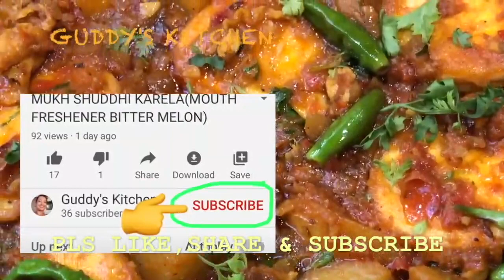ANDA CURRY UNIQUE DHABA STYLE अंडा करीअनोखी ढाबा स्टाइल EGG CURRY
ingredientes
4 egg( 3 boil+ 1 beat)
1 big size potato(aloo)

for potato marinate
1/4 tesp red chili powder(lal mirchi)
1/2 tesp turmeric powder

for roasted spices (bhuna sukha masala)
1/2 tesp black paper(kali mirch)
1tesp cumin seed(jeera)
1/2 fennel seed(snouf)
1 tesp  coriander seed(dhaniya)
2 green cardamom(choti elaichi)
6 cloves(lavang)
2 dry red chilli(lal sukhi mirch)
2 piece cinnamon(dalchini)

for curd paste
1 tbls curd (dahi)
1/4 tesp cumin powder(jeera)
1/4 tesp turmeric powder(haldi)
1/2 tesp  coriander  powder (dhaniya)
1/2 red chilli powder(lal mirch)

4 tbls oil (tel)
2 dry chilli(lal mirch)
2 bayleaves(tejpatta)
1/2 tesp cumin seed(jeera)
1 medium size onion(pyaj)fine chopped
2 cloves grlic(lahsun kali)fine chopped
1 big size tomato(tamatar) crushed
salt as per taste(namak swadanusar)
1/4 cup water (pani)
1/4 sugar (chinni)
6-7 green chilli(hari mirch)

camera,editing,music by MILUMUSICAL